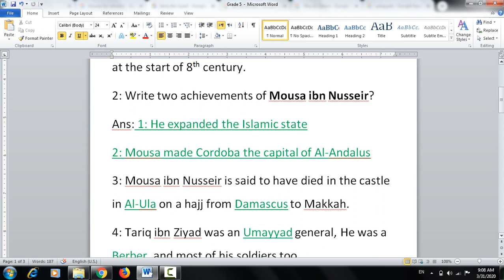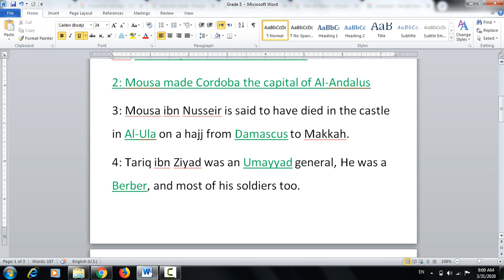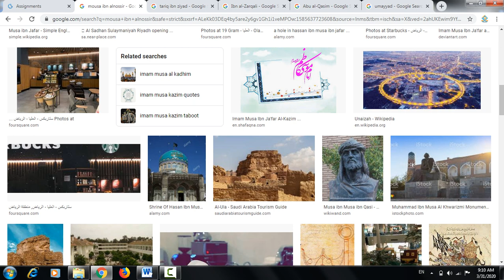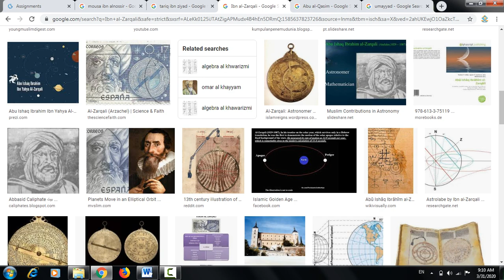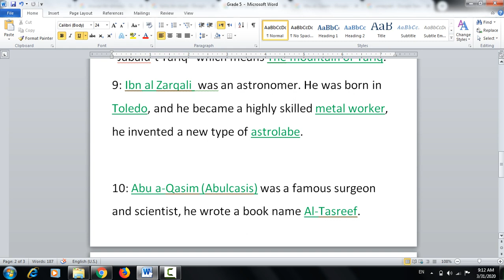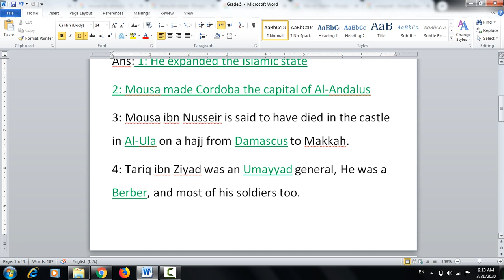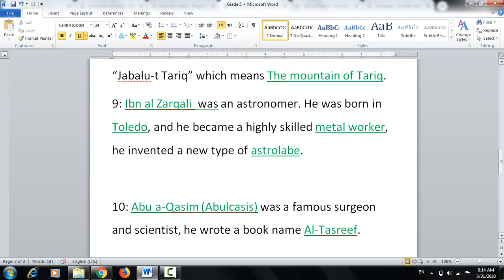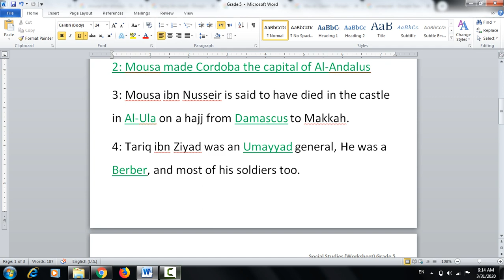Social Studies Gr-5